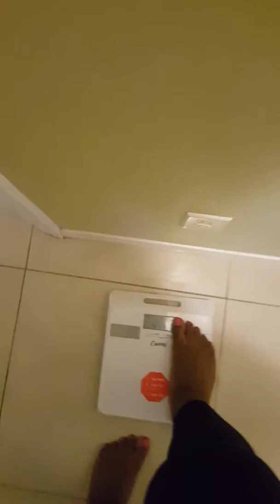Weigh in Monday!!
Alright fam first weigh in and I was totally nervous lol. Sorry for the up close and personal ending. Have a wonderful week and I'll see y'all later XOXO!